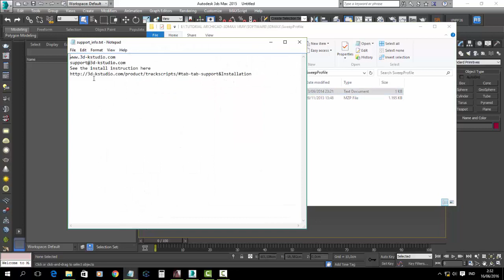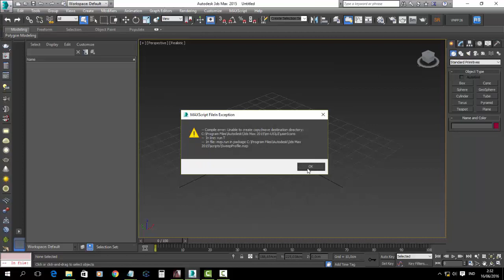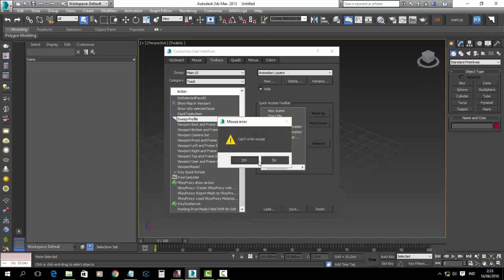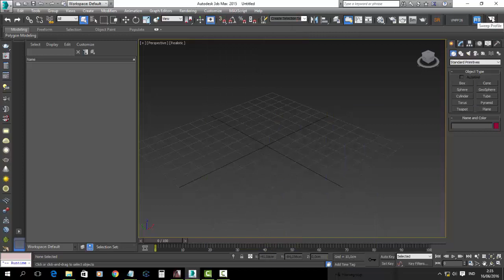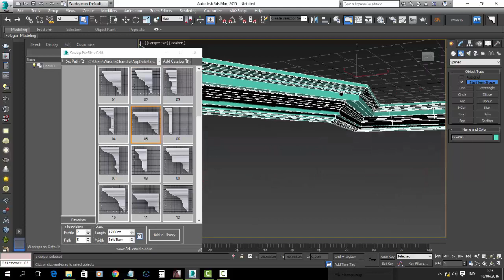PART 4 - Tahap Preparasi : Install Plugin Swipe Profiler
Tutorial Render Photorealistic ArchiCAD dengan VRAY 3dsMAX - PART 4 - Install Plugin Swipe Profiler

Di Video ini menjelaskan Cara atau workflow render photorealistic dari ArchiCAD model menggunakan VRAY 3ds Max - Level Beginner.

Ikuti step by step setiap langkah nya mulai dari install plugins sampai dengan import model archicad ke 3dsMAX menggunakan Add-Ons Khusus, sampai dengan Cara Singkat Render Photorealistic nya menggunakan Mesin Render VRAY di 3dsMax.

Untuk Link Download Software nya akan saya tambahkan segera